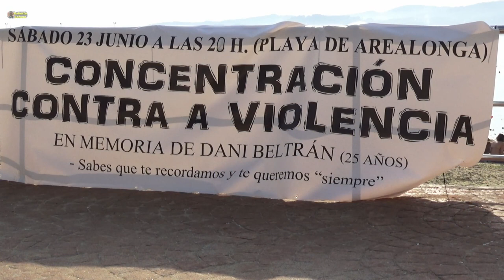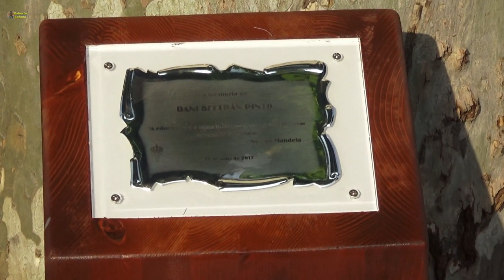Concentración por el asesinato de Dani Beltrán, en Arealonga. (Redondela), 23/06/2018.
Familiares y amigos se concentran para rememorar la juventud y carácter amable y solidario de Dani, asesinado a sangre fría hace ahora un año, en éste lugar.
Se ha descubierto una placa en su honor y contra la violencia, y se ha agradecido a la persona que intentó reanimarlo, y a los Agentes de la Autoridad que se enfrentaron y redujeron al asesino, así como al Concello de Redondela por la placa conmemorativa, y a todos los amigos, familiares y compañeros que ayudaron a la familia, además de recordar específicamente a su amiga Sesé.